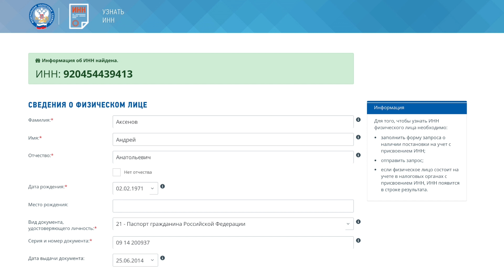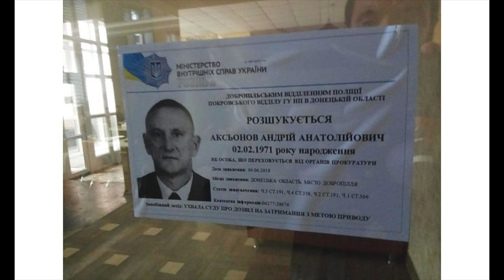⚡️До Верховної Ради пройшов громадянин Росії Аксьонов, який у 2014 пидтримував ДНР